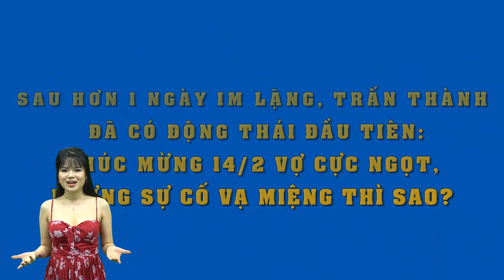Sau 1 ngày im lặng,Trấn Thành lên tiếng:Chúc mừng 14/2 vợ cực ngọt,nhưng sự cố vạ miệng thì sao?